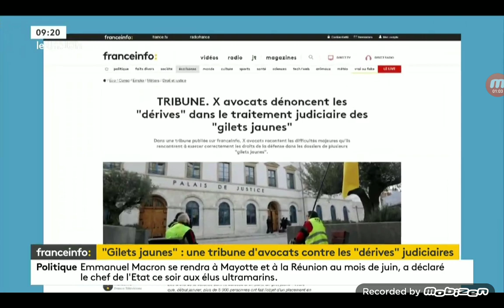franceinfo: | L'info a 9h20 avec Camille Revel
Tout les droits sont à franceinfo: